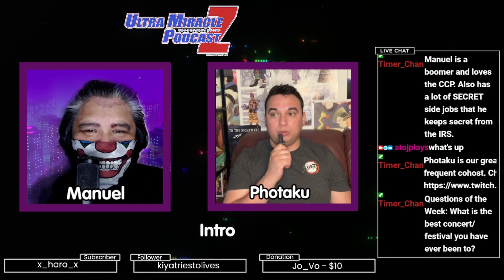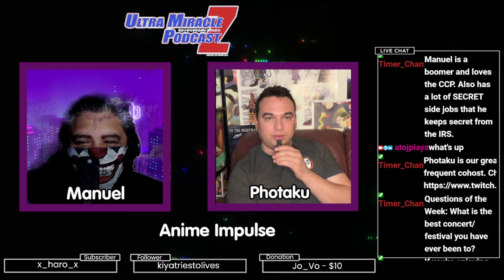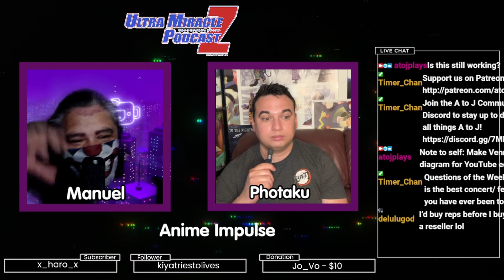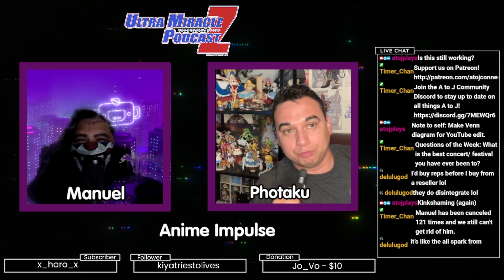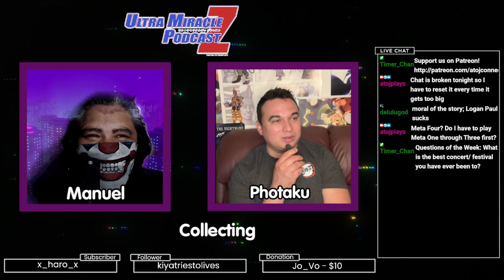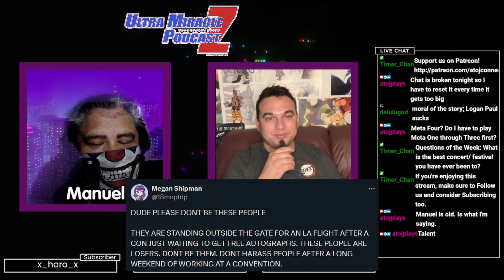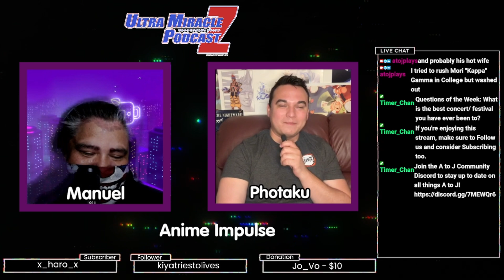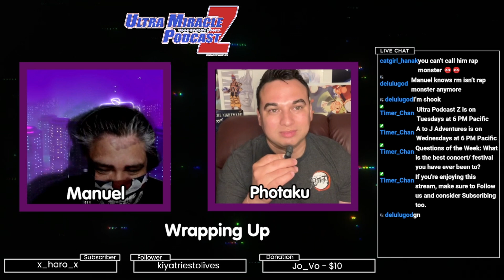We Have NO IMPULSE CONTROL | Ultra Podcast Z 250 (Anime Impulse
Manuel and Josh are back this week and what was supposed to be a completely random episode ends up focusing on Anime Impulse and the various collections we have.

00:00:00 - Start
00:00:03 - We Are Live!
00:01:40 - Anime Impulse
00:04:50 - Sneaker Prices
00:10:16 - Other Things at Anime Impulse
00:12:44 - Why Manuel Doesn't Care for Anime Impulse
00:14:08 - Collecting Things
00:19:26 - Josh's Alice in Wonderland Collection
00:25:53 - Reselling Sucks
00:30:08 - Getting Rid of Collections
00:32:44 - Collecting vs Hoarding
00:37:01 - Collecting Has Been Ruined
00:39:42 - Manuel Was Almost Rich
00:42:43 - Resellers Suck
00:46:33 - Don't Ask For Autographs at the Airport
00:51:41 - Josh's Poster Collection
00:54:05 - Back to Anime Impulse
01:01:18 - Avoiding Impulse Buys at Cons
01:06:16 - Manuel Accidentally Attended a Talking Dead Panel
01:09:35 - VTuber Robots
01:13:08 - Wrapping Up

Special thanks to our Patrons:
Ed